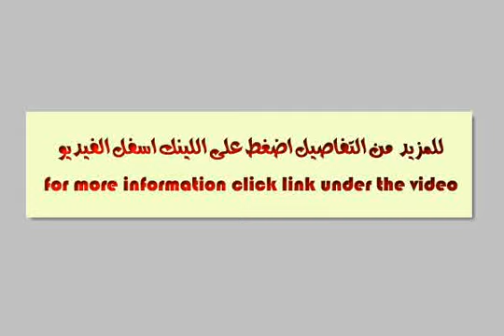Apartment For Sale In 6th Of October Cairo - mlseg.com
Apartment For Sale In 6th Of October Cairo فرصة كبيرة جدأ شقة 210م سوبر لوكس ب6أكتوبر - الحى الرابع - مجاورة ثانيه خطوات للمحور فيو على حديقة عامة كبيرة وشارع موقع مميز جدا انتهز الفرصة . - 6أكتوبر - Egypt Real Estate | Greater Cairo | 6th Of October | Apartment For Sale